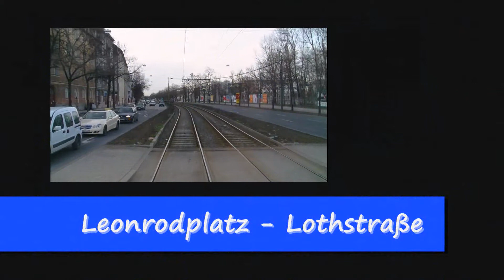Tram 21 in München Teil 2 (P-Wagen)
Fahrt in einem P-Wagen auf der Linie 21 in München.
Haltestellen:... Leonrodplatz, Lothstraße, Sandstraße, Stiglmairplatz, Karlstraße, Hauptbahnhof Nord, Karlsplatz Nord